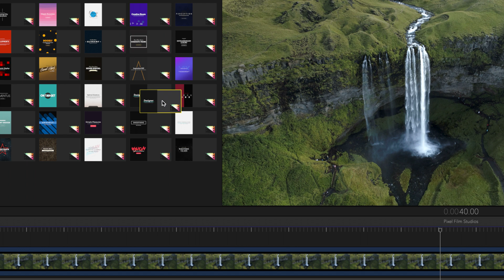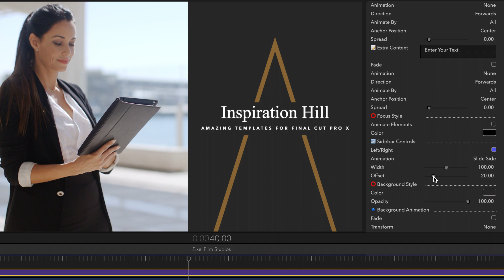ProSidebar Selects - Professional Sidebars for Final Cut Pro - Pixel Film Studios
ProSidebar Selects

Professional Sidebars for Final Cut Pro

ProSidebar Selects is a collection of 30 professionally designed sidebar titles. ProSidebar have numerous animation options that can be combined to create truly unique animations. Customize every element of the preset such as font, color, size, scale, position and more all directly inside of Final Cut Pro. Introduce a new level of professionalism with ProSidebar Selects.
ProSidebar are compatible in any 16:9 project. (HD, 4K UHD, 5K UHD, etc.)

30 Professional Sidebars

ProSidebar Selects includes 30 sidebar titles created exclusively for Final Cut Pro X. Each ProSidebar Selects preset is adaptable to any project and features customizable animations, colors, and more.

Use as a Title

ProSidebar Selects is great when used as a title. Just replace the text, edit style controls, and set a desired animation. Create a professional sidebar with ease.

Use for Displaying Lists or Bulleted Points

Alternatively, you can use ProSidebar Selects to display lists or bulleted points. With sidebar's vertical arrangement, it makes it easy to place a lot of text in many different layouts.

Use to Display a Large Block of Text

ProSidebar Selects can also be used to display large blocks of text. Use ProSidebar to define a term, introduce a person and their position, or describe what is happening in the scene. Each preset can be edited to work for all types of media and text arrangements.